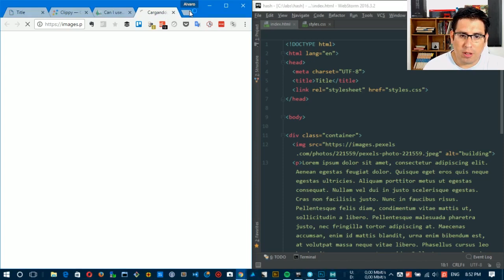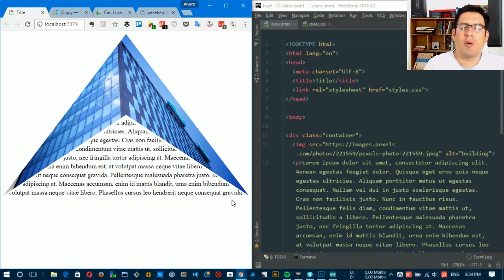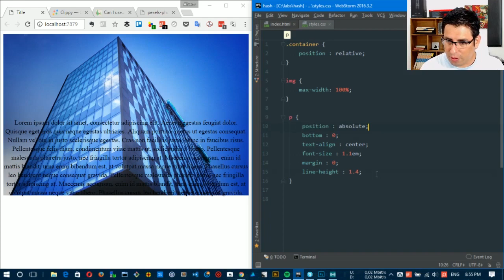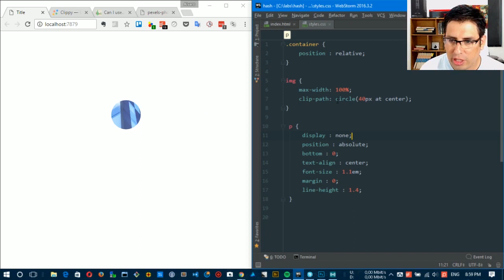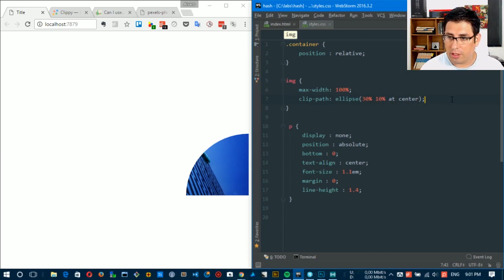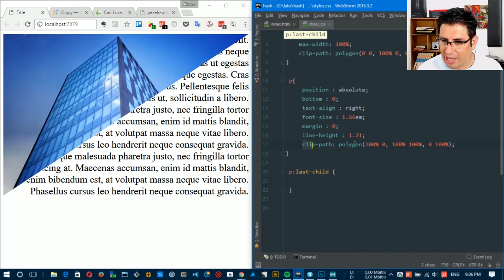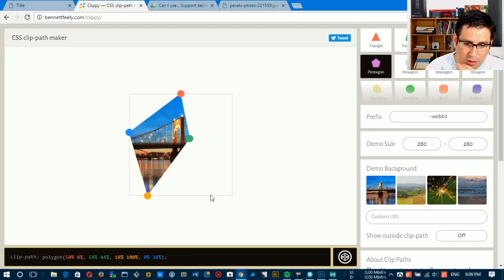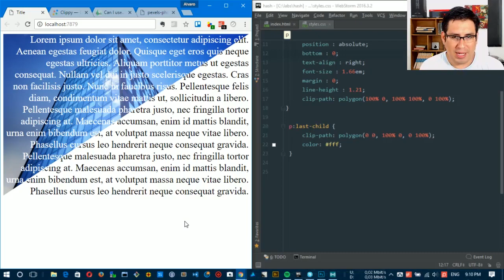Trucos CSS (38) - Recortar imágenes sin Photoshop